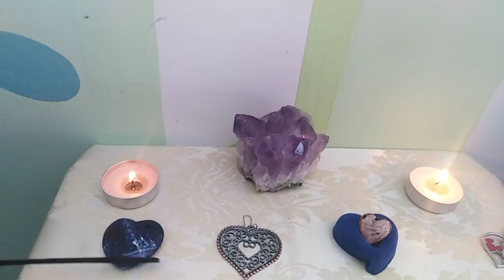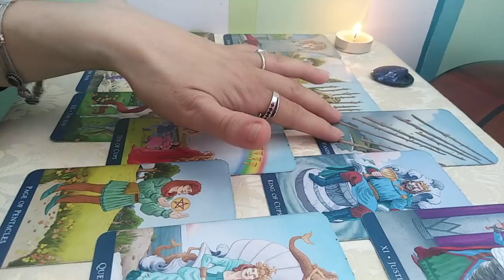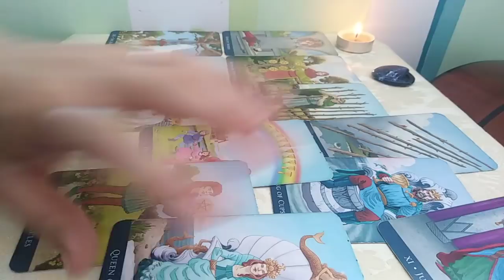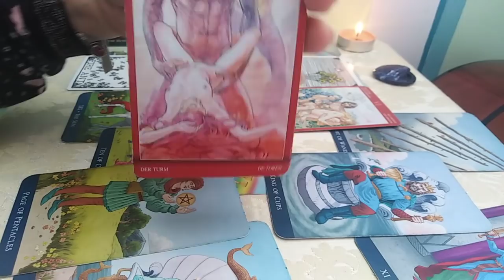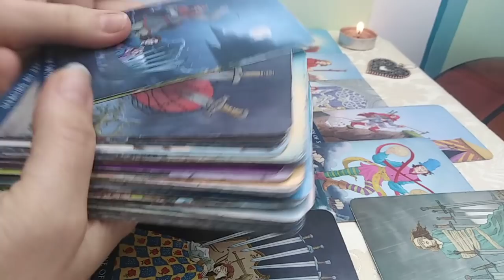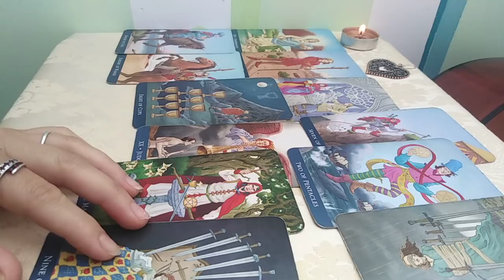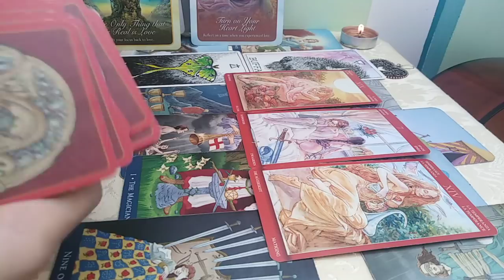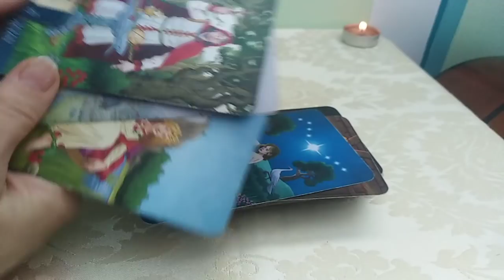RELATII IN LUNA MAI - LA ALEGERE - Partea 1 Nr1 - Nr3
Intro - 0.00
Detalii in partea a 3 a